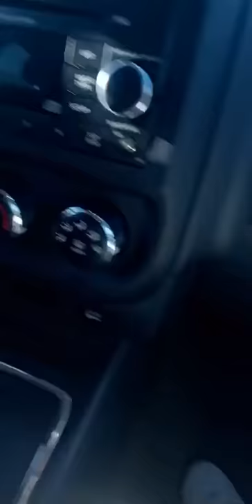LEAVE THE DAMN KEYS 🔑